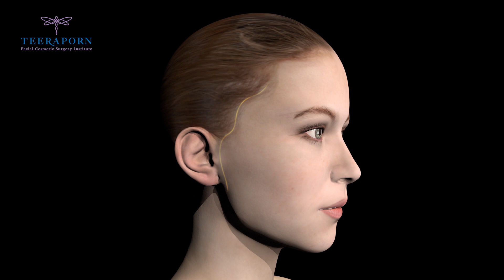รีวิวดึงหน้า Facelift "มาแล้วยังดีกว่ามาช้า มาช้ายังดีกว่าไม่มา" คุณพี่จิ๊ด อายุ 70 ปี ครบ 3 เดือน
ธีรพรคลินิก คลินิกศัลยกรรมความงามที่ดำเนินการ มากว่า 30 ปี ภายใต้การนำของ นพ.ชลธิศ สินรัชตานันท์ เราเป็นสถาบันศัลยกรรมตกแต่งใบหน้า (ประเทศไทย) ที่จะช่วยเพิ่ม “ความมั่นใจ” ในตัวคุณ ด้วยนวัตกรรมการบริการด้านความงาม โดยทีมแพทย์ผู้เชี่ยวชาญเฉพาะทางและทีมงานมากประสบการณ์ ที่จะช่วยวิเคราะห์และให้คำแนะนำ เพื่อให้ได้ผลลัพธ์ที่สวยงามและปลอดภัยสำหรับทุกท่าน ทำให้ “ความมั่นใจ” ของคุณกลับมาอีกครั้ง

อาจารย์หมอที่ธีรพรคลินิก การันตีคุณภาพระดับวุฒิบัตรทั้งในประเทศและต่างประเทศ เป็นผู้คิดค้นเทคนิคการทำศัลยกรรมตกแต่งใบหน้าให้สอดคล้องและเหมาะสมสำหรับคนเอเชียโดยเฉพาะ พร้อมทั้งเครื่องมือทางการแพทย์ที่ได้มาตรฐานระดับสากล